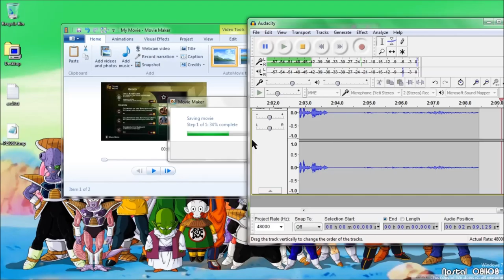That's enough of this... [Gruul Landfall #3]